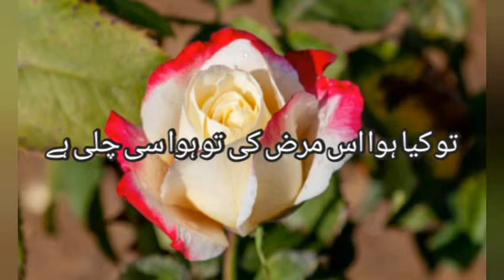Borhy Nahi Huye Hain Zara Umar Dhali Hai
Journey by Roa  ￼ / roa_music1031   Creative Commons — Attribution 3.0 Unported — CC BY 3.0 Free Download / Stream Music promoted by Audio Library   ￼ • Journey – Roa (No Copy...   🎵 Track Info: Title: Journey by Roa Genre and Mood: Dance & Electronic + Bright ——— 🎧 Available on: Spotify Deezer YouTube:   ￼ • Roa - Journey 【Official】   SoundCloud:  ￼ / journey   YouTube Music:   ￼ • Roa - Journey 【Official】   ——— 😊 Contact the Artist: Roa:  ￼ / roa_music1031     ￼ / @roamusic ￼ / roa ￼ / roa__music    ￼ / roa__music    ￼ / roamusiccc   ——— ✅ About using the music: - You MUST include the full credits in your video description. - You can NOT claim the music as your own. - You can NOT sell the music anywhere. - You can NOT use the music as background music for your own musical work without the artist's consent. - You can NOT use the music without giving any credits in the video description. - You can NOT remove or add parts from/to the credits. - You can NOT use third-party software to download the video/track, always use our download links - You MUST contact the artist if you wish to use the music on any kind of project outside of YouTube. - If you need more information about using music, please get in touch with the artist. - This channel is not an official YouTube channel. ——— 💚 Listen to our Spotify playlists EDM Lo-Fi Chill Happy ——— 🔴 Official Releases We have created a new channel where we do an agreement with the artist and our record label to make sure all the music is free and 100% safe